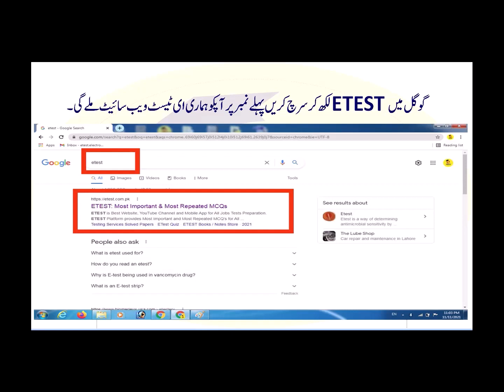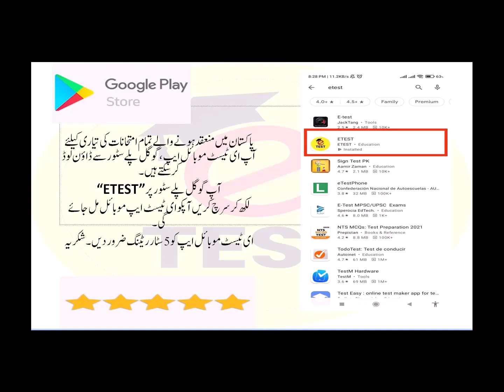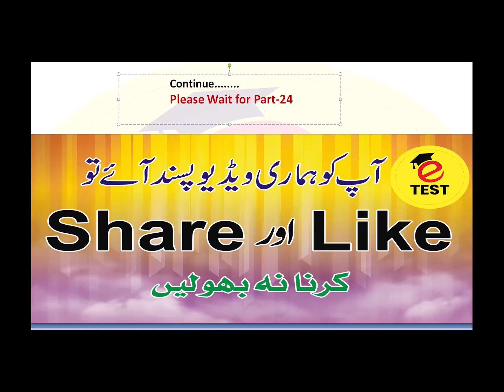Daily Test on ETEST Series Part-23 || Important SPSC Solved Past Papers || ETEST Academy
This video will provide you Solved SPSC, PPSC, FPSC, PTS Past Papers.
All Papers MCQs will be discuss in this series with detailed answers.
This series of ETEST Academy is best for All One Paper MCQs.

You can watch Complete Series of Daily Test on ETEST by clicking on the given link:

Regards,
Arslan Liaqat